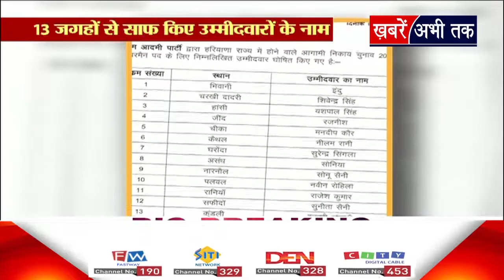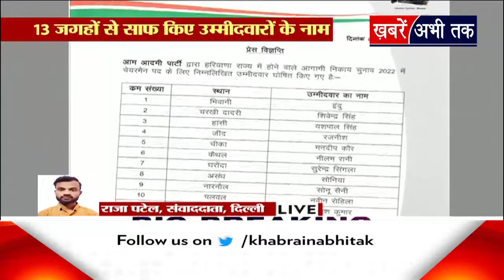नगर सरकार: निकाय चुनाव पर मंथन का दौर, AAP ने चैयरमैन पद के लिए 13 उम्मीदवारों की लिस्ट की जारी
नगर सरकार: निकाय चुनाव पर मंथन का दौर, आज फाइनल होंगे उम्मीदवार ? | Khabrain Abhi Tak

निकाय चुनाव पर मंथन का दौर

आज फाइनल होंगे उम्मीदवार ?

नामांकन का दौर जारी है.